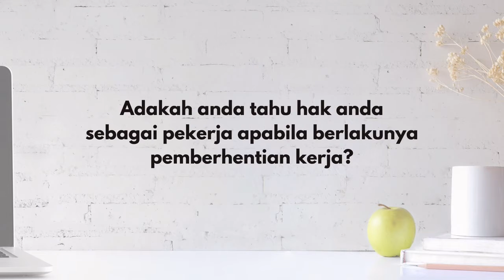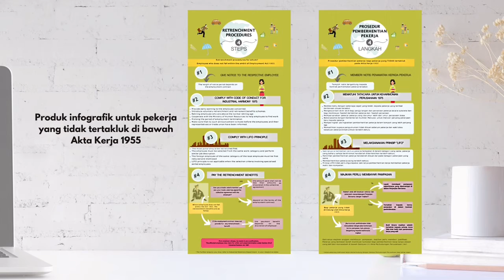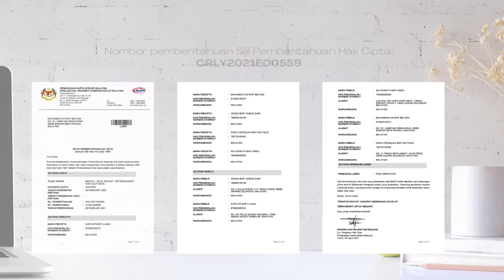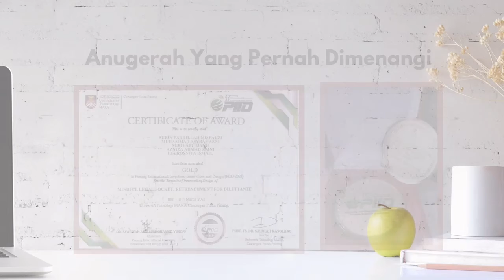POKET PEKA UNDANG-UNDANG DILETTANTE V2: PEMBERHENTIAN KERJA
This video is uploaded for iSPiKE 2021 Competition.